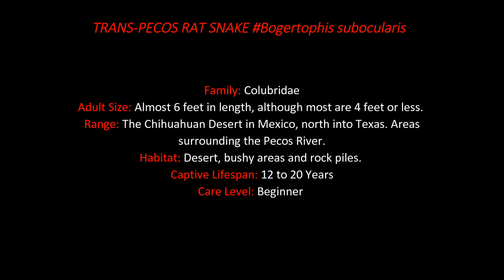TRANS PECOS RAT SNAKE Bogertophis subocularis